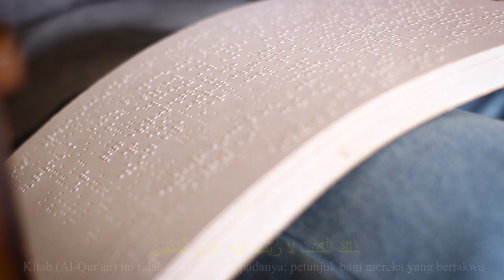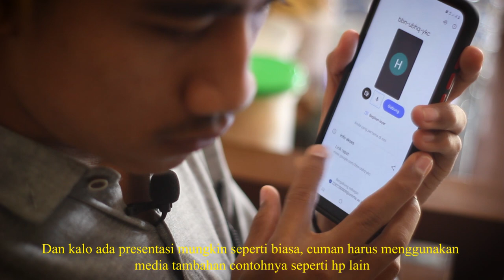Hikmatullah Short Documentary